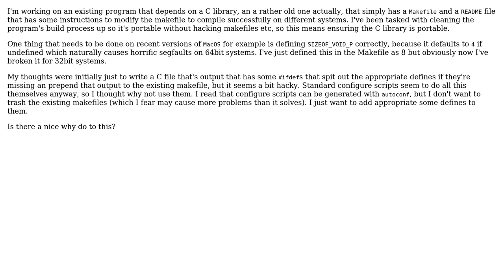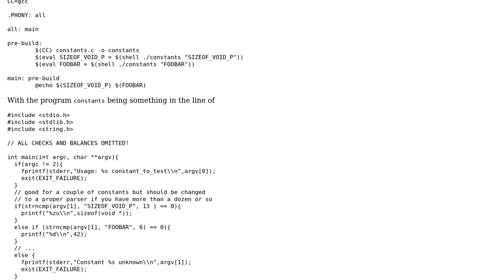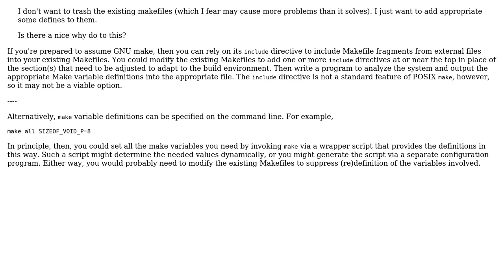Augmenting an existing Makefile (2 Solutions!!)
Augmenting an existing Makefile

With thanks & praise to God, and with thanks to the many people who have made this project possible! | Content (except music & images) licensed under CC BY-SA | Music | Images & others | With thanks to user John Bollinger user deamentiaemundi user Clinton and the Stack Exchange Network Trademarks are property of their respective owners. You are responsible for your own actions.